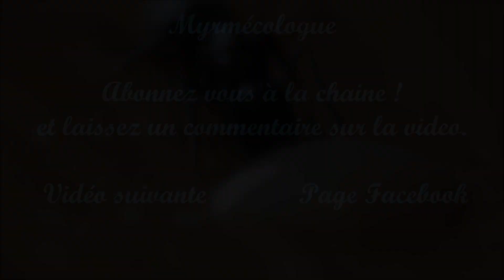DES FOURMIS FANTÔMES !! ° Camponotus turkestanus ° [HD/Fr]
Hey,

Je vous donne des nouvelles de ma colonie de fourmis quasi transparente!! On pourrait croire à des fantômes... Mais se sont bien mes petites Camponotus turkestanus dont je vais vous parler dans cette vidéo.

(Vidéo de fourmis par Myrmécologue)